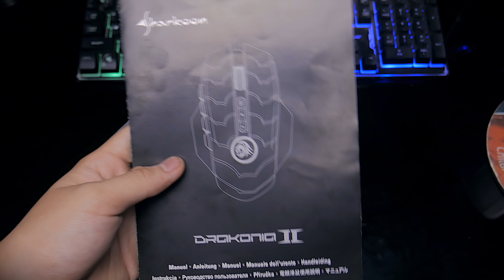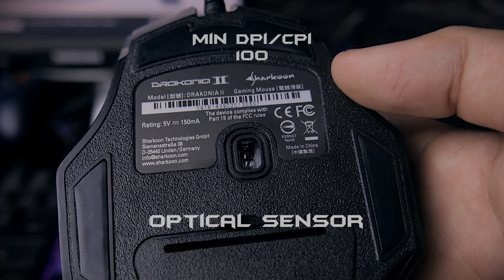Mouse Gaming Keren Anti Mainstream - Sharkoon Drakonia II Review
video ini berisi tentang ulasan mouse Sharkoon Drakonia ii yang merupakan mouse Anti Mainstream
and we hope you enjoy the video
GMAIL :
.bye. and Sayonara..